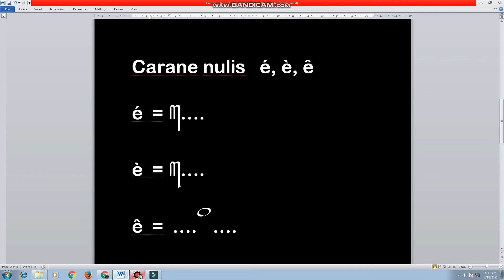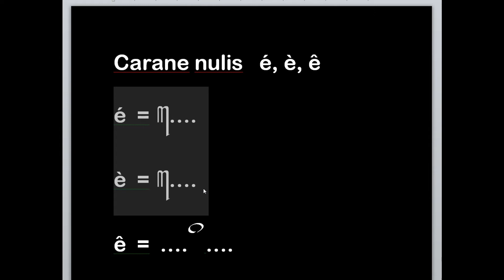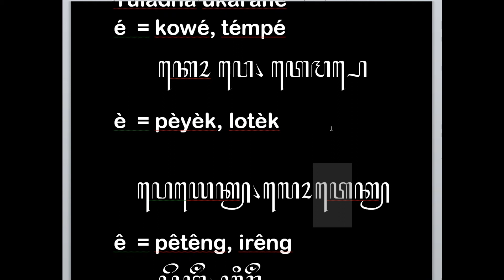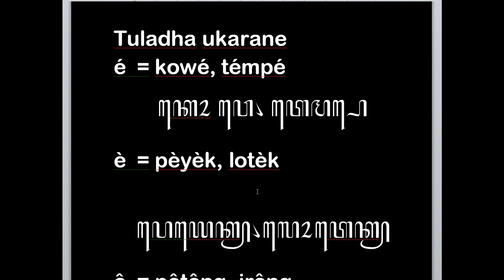CARANE NULIS TALING LAN PEPET || NULIS AKSARA JAWA || SANDHANGAN AKSARA JAWA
20 aksara jawa dasar,
aksara jawa kelas 3 sd,
aksara jawa kelas 4 semester 2,
aksara jawa kelas 5 semester 1,
aksara jawa kelas 9